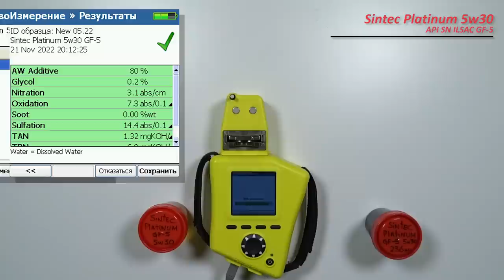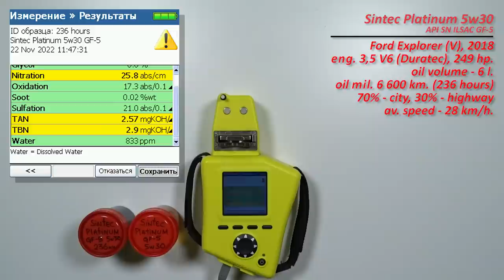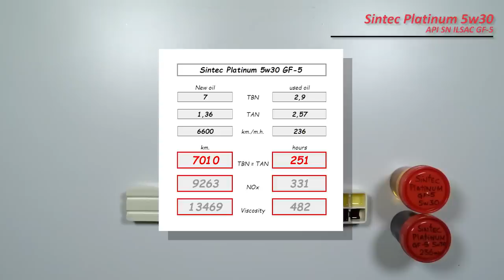Sintec Platinum 5w30, GF-5, произведенное в мае 2022 г., (отработка из Ford).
Владислав из Твери, прислал образцы масла Sintec Premium 5w30
GF-5

70% времени, городская эксплуатация
Масло использовались в  автомобиле Ford Explorer (V), 2018 г.в.
с двигателем 3,5 V6  (Duratec, бензин), 249 силы.
средняя скорость - 29 км/ч.
без доливок

Благодарю Владислава за предоставленные образцы и помощь каналу!

Видео о температуре в турбо моторе с канала "По-Простому"